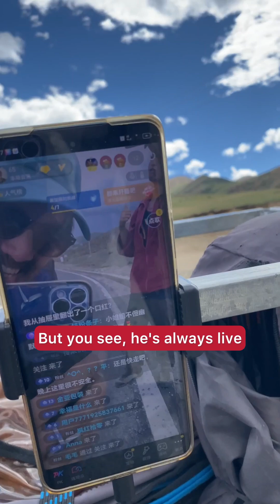Non pensavo potesse capitare e invece …